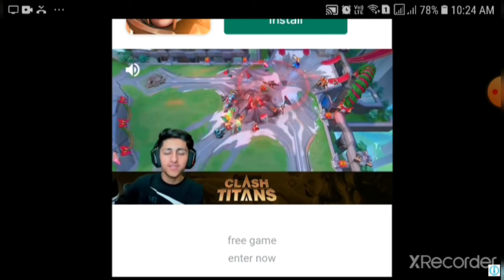What is Herobrine IP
How do I join Herobrine SMP?
Can you play as Herobrine in Minecraft?
Is Herobrine in Minecraft again?
What's the Herobrine seed?
How do you summon Herobrine?
Who is the owner of Herobrine SMP?
Is Herobrine still in Minecraft 2020?
How do you morph Herobrine in Minecraft?
What is Herobrine's real name?